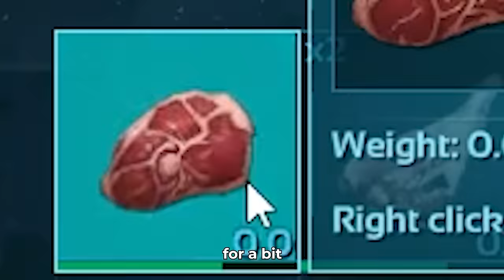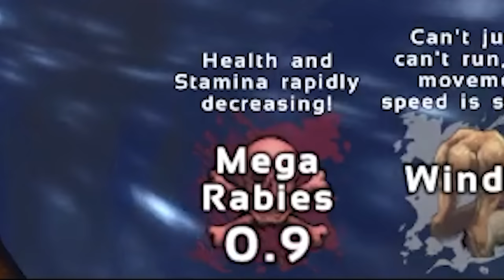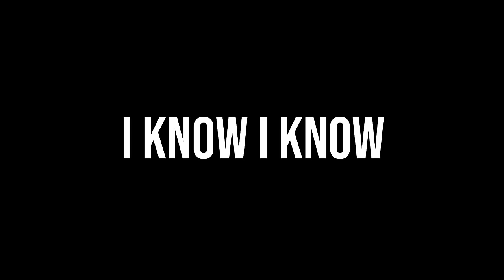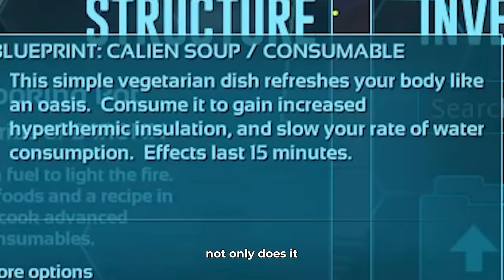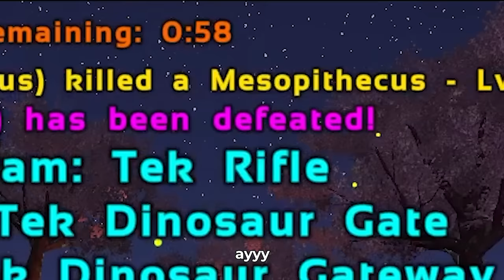ARK But I Replaced EVERY DINO with a Megalosaur...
In this video, I replace EVERY DINO with a Megalosaur aswell as make it permanently night.
Inspired by: GhoulWithGruel
Rates:
x5 Gathering
x10 Taming
x15 Breeding
Mods used:
Super Spyglass
Awesome Teleporters
Structures Plus
Remove Cryopods
Randomly Colored Dinos
Toggle Damage Numbers
FrogMacs Kibble Station